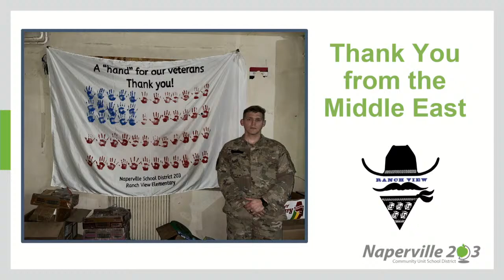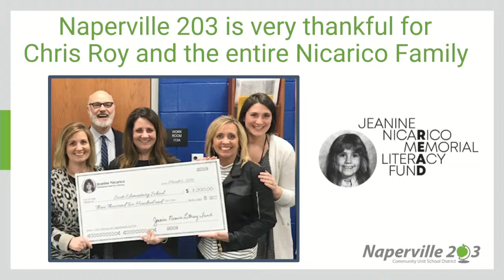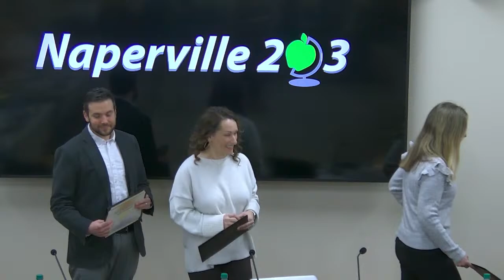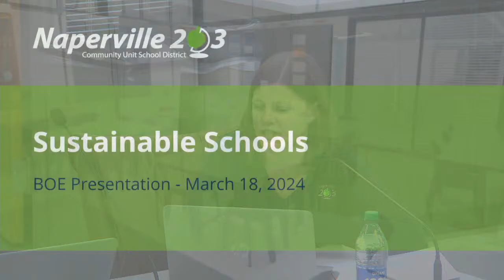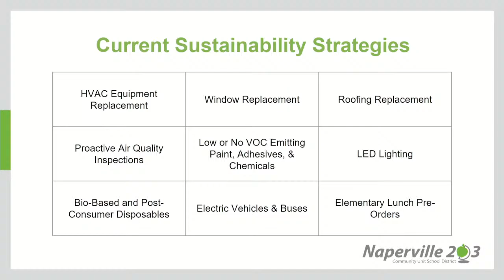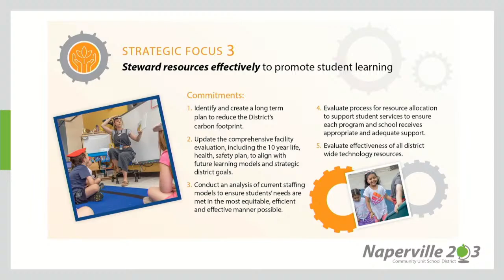Naperville 203 Board Meeting 3/18/2024